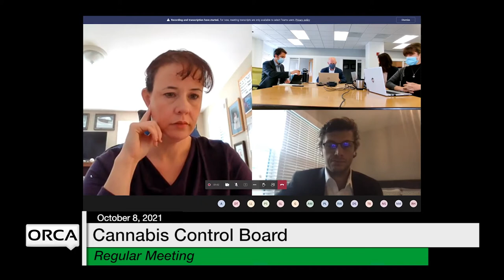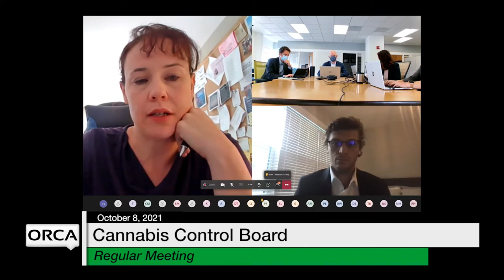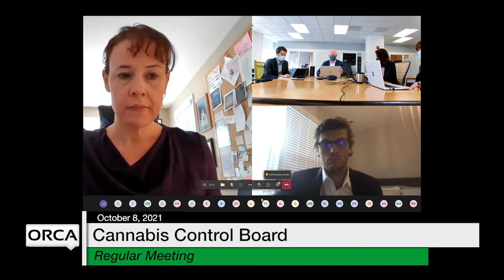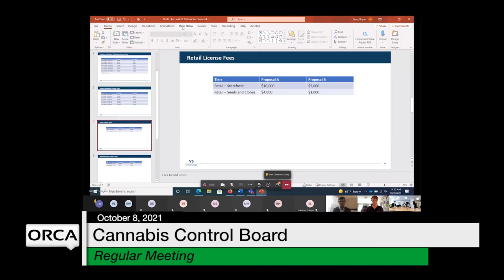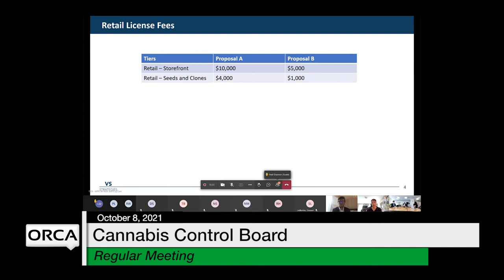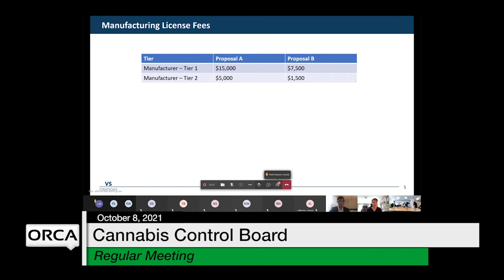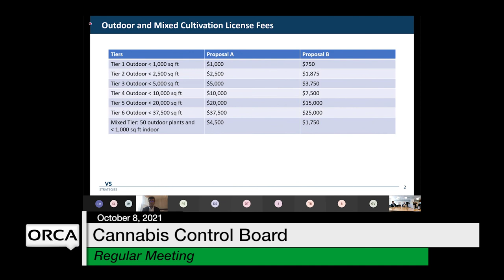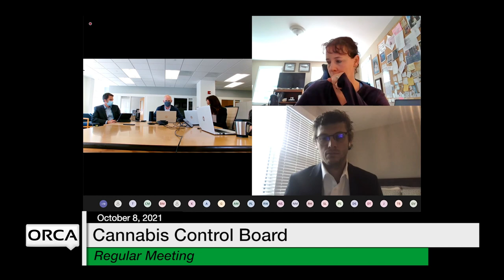Cannabis Control Board - October 8, 2021 [CCB]